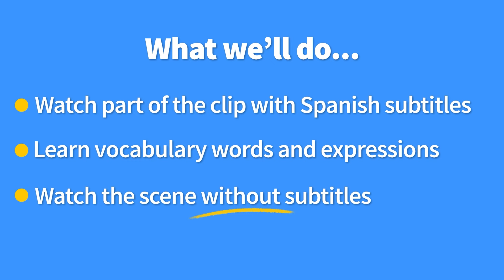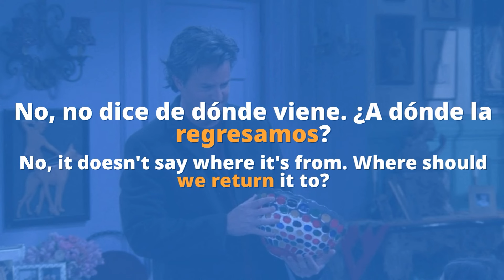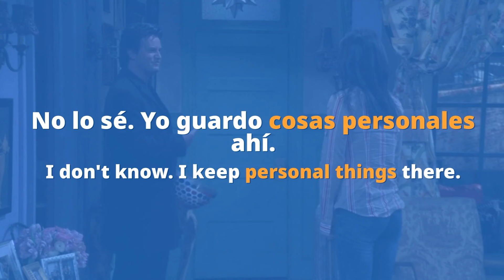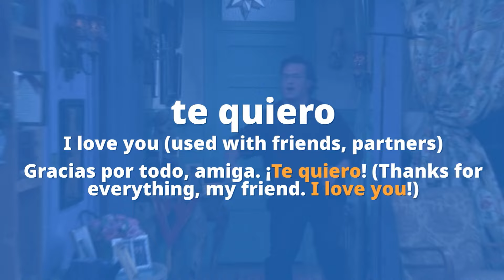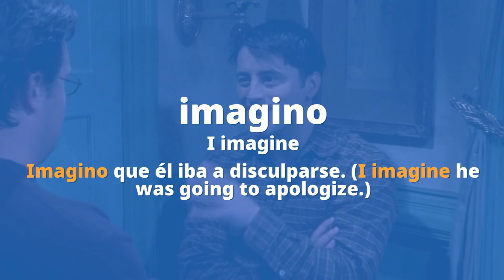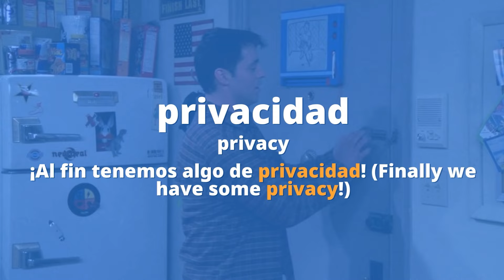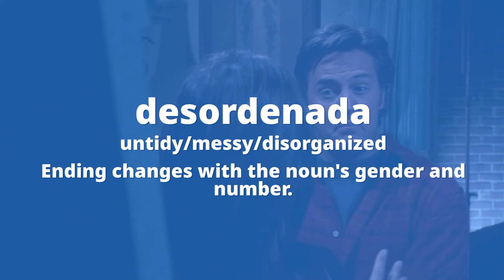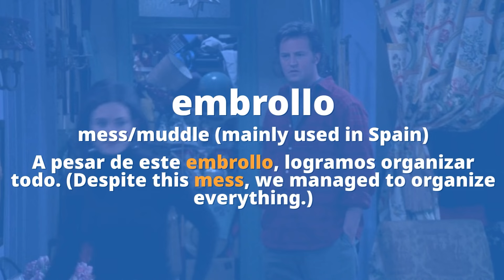Monica's Secret Closet - Learn Spanish with Friends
El armario. El armario de Mónica. ¡El armario secreto de Mónica! Pero, ¿por qué? ¿Por qué es secreto? Chandler no sabe qué hay. ¡Chandler no sabe qué hay en el armario! ¿Qué hay en el armario secreto?

The way this video will work is simple. First, we'll watch part of the clip with subtitles. Then, we'll learn the most important vocabulary, expressions, pronunciation and cultural context. And finally, we'll watch the full clip without subtitles.

You will understand almost 100% by the end of this video!

Chapters:
00:00 Introduction
00:59 Watch part of the clip with subtitles
02:00 Break down the video and learn key vocabulary
27:45 Watch full clip without subtitles